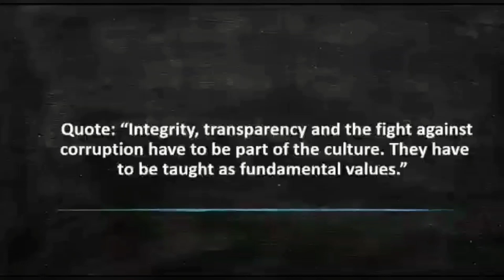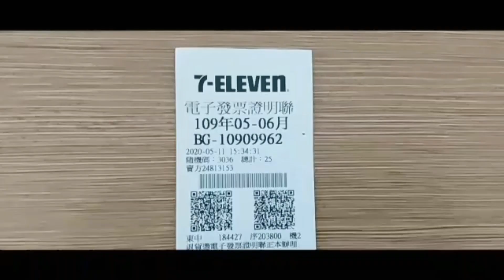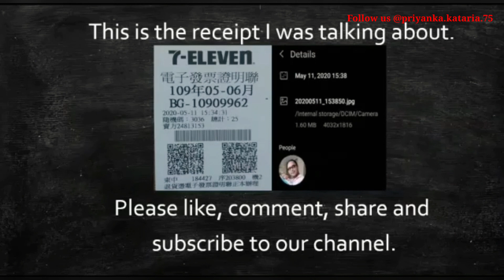Vlog-2 | Hamari Lottery Lag Gyi || BholuRam Ki Jai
We are NRIs living in Taiwan and in this video we are sharing our experience of winning a lottery and the story behind it.